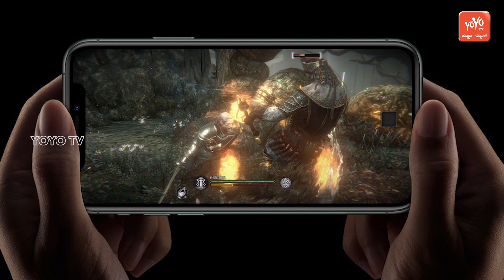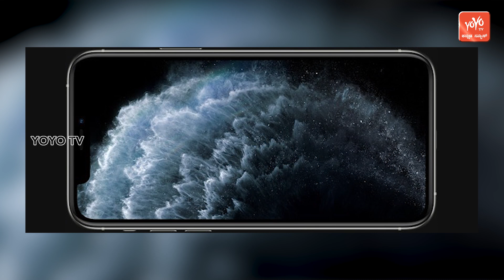iPhone 11 Pro and iPhone 11 Pro Max Review | Latest Mobiles | YOYO Kannada News